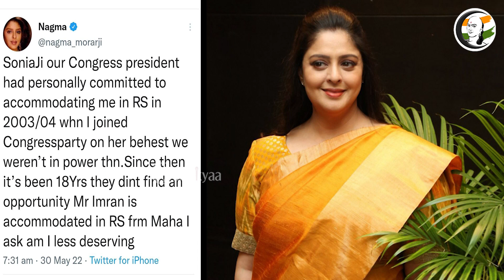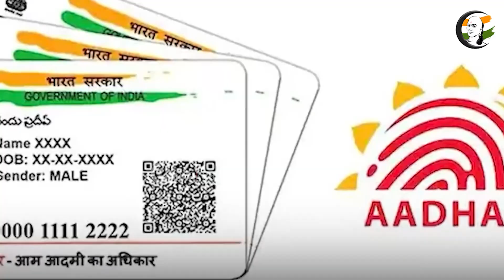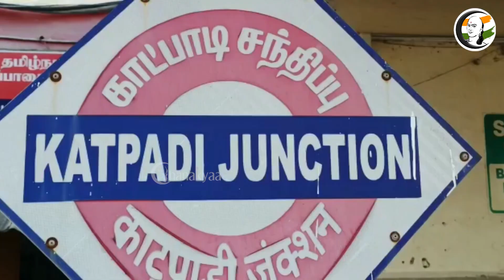குறுஞ்செய்தி | 30/05/2022 | Evening News| Todays News | DMK | BJP | NIA | Ma Subramanian | MK Stalin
சாணக்யா!